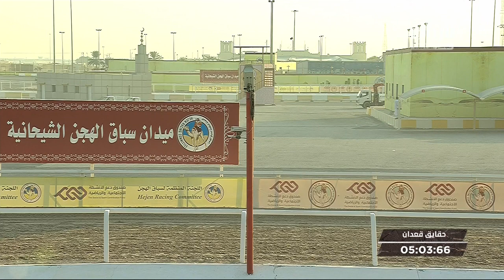ش14 سباق الحقايق الأشواط (العامة) المحلي الثالث مساء 10-10-2019.mp4